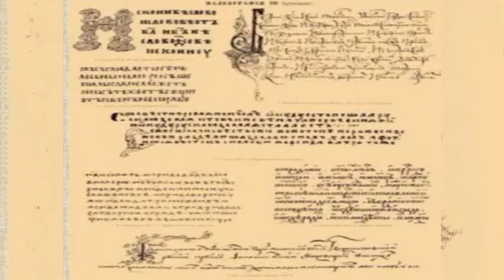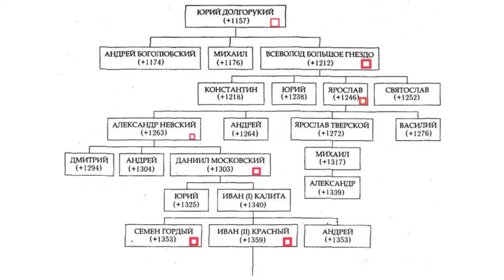4 мая в истории